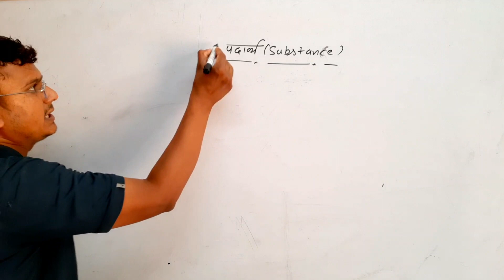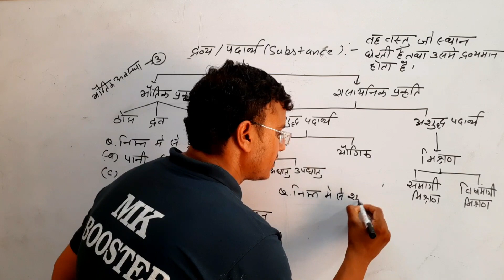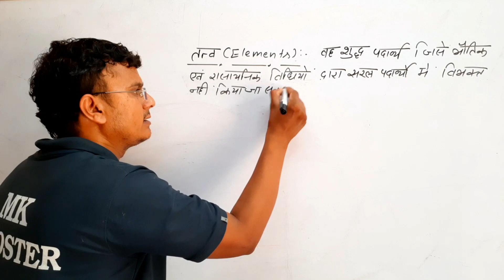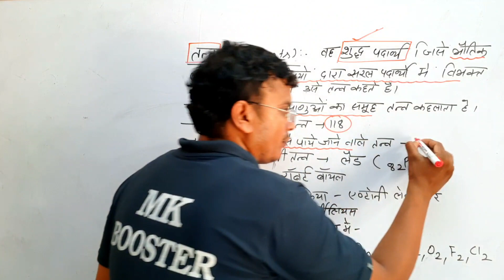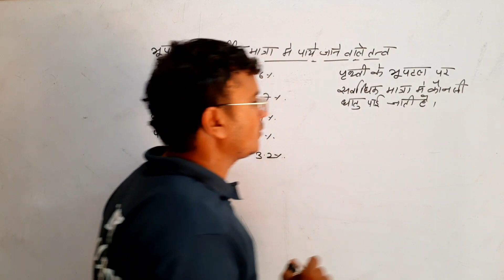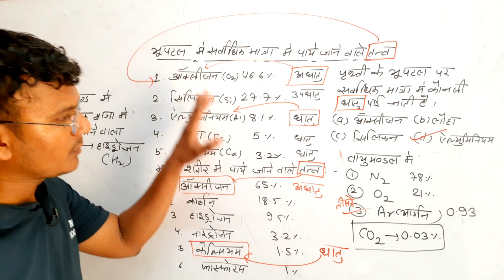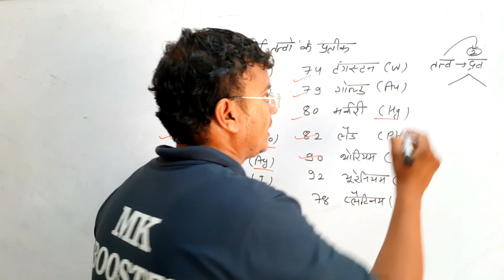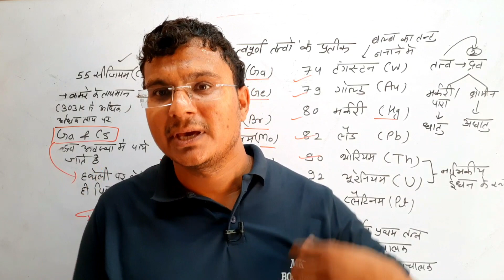3rd Grade Teacher L2 Science | Element, Compound and mixture | तत्व यौगिक और मिश्रण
NOTES ON APP